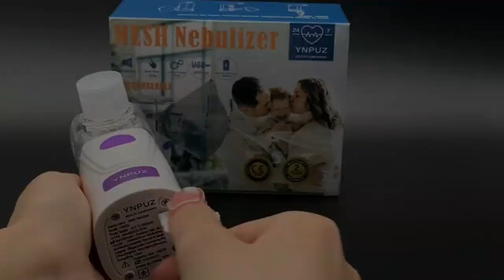Top 5: Portable Nebulizer, Nebulizer Machine for Adults and Kids for Travel 2023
5. Portable Nebulizer, Nebulizer Machine for Adults and Kids for Travel Amazon US
4. Handheld Mesh Nebulizer for Breathing Problems with Autoclean Mode Amazon US
3. Portable Nebulizer Machine Amazon US
2. Handheld Nebulizer Personal Inhalers for Breathing Problems for Travel Amazon US
1. Ynpuz Portable Nebulizer,Handheld Nebulizer Machine for Adults and Kids Amazon US